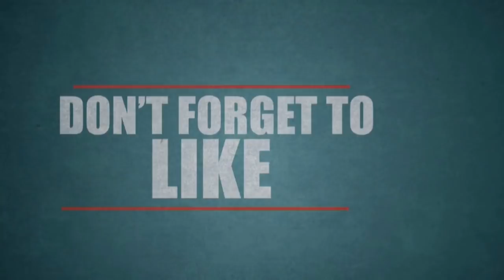ஐபிஎஸ் அதிகாரி என ஏமாற்றி இளைஞரை திருமணம் செய்த மோசடி பெண்: திடுக்கிடும் தகவல்கள்